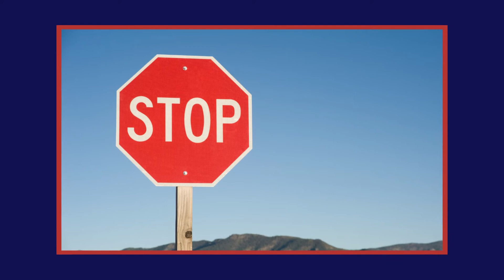November’s Safety Bulletin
November’s Safety Bulletin: Listen to learn all about the dangers of fatigued driving.